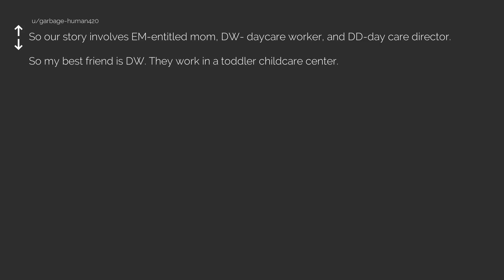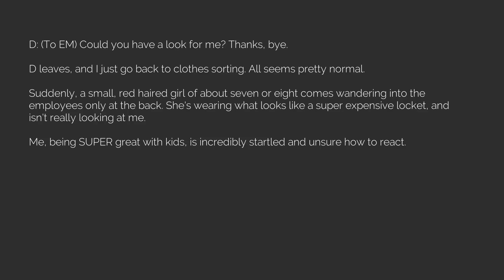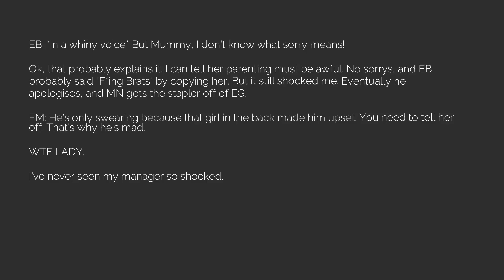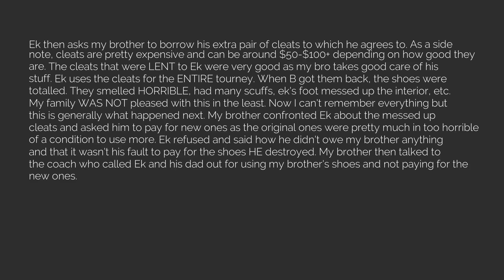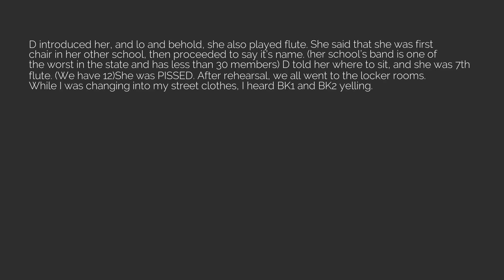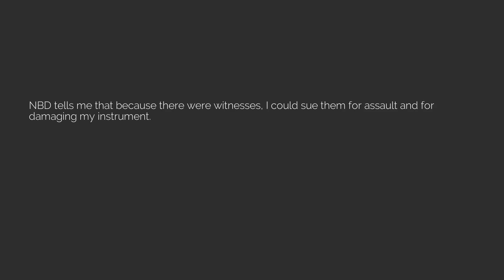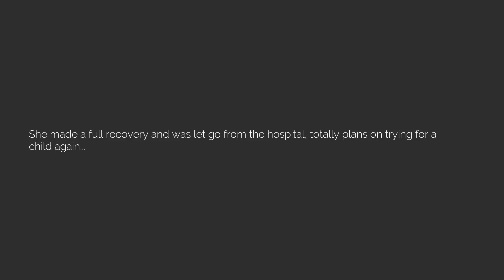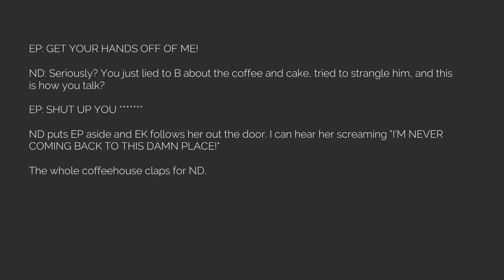Best of r/entitledparents Episode 39 [The Reddit Experiment]